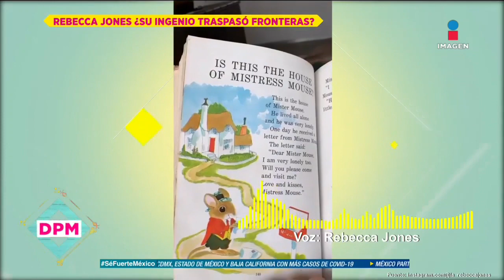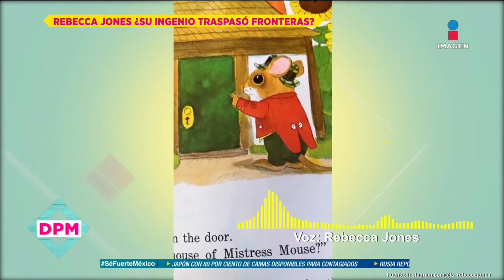Consulado de México quiere usar la imagen de Rebecca Jones para campaña | De Primera Mano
El ConsuladoMexicano busca a RebeccaJones para usar siu imagen para una campaña positiva en medio de esta pandemia